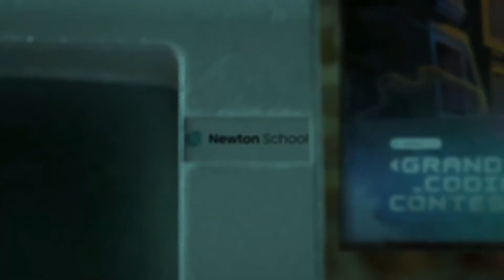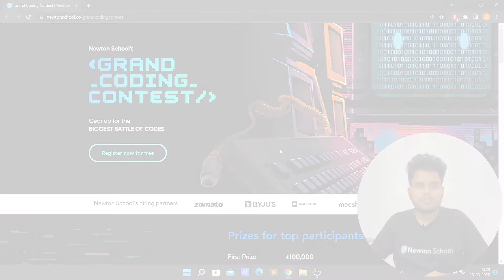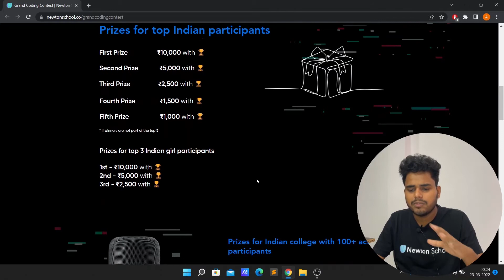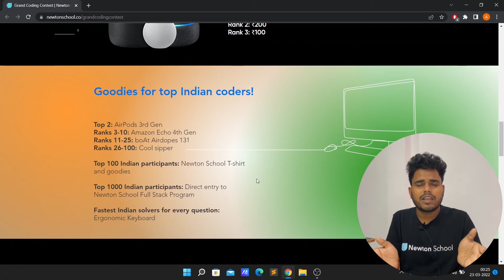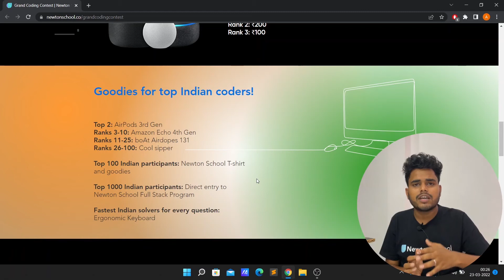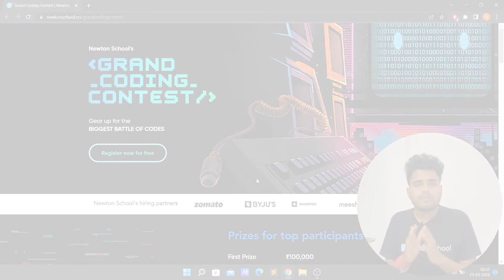FREE T-Shirts Giveaways + Goodies | Prizes of Worth 10 Lacs + | Great Coding Contest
Grand Coding Contest Newton School
Anyone can participate in the GCC
𝗬𝗼𝘂 𝗰𝗮𝗻 𝗮𝗹𝘀𝗼 𝘀𝗲𝗮𝗿𝗰𝗵 "𝗔𝗿𝗽𝗶𝘁 𝗦𝗶𝗻𝗴𝗵 | 𝗣𝗹𝗮𝗰𝗲𝗺𝗲𝗻𝘁" 𝗼𝗻 𝘁𝗲𝗹𝗲𝗴𝗿𝗮𝗺.